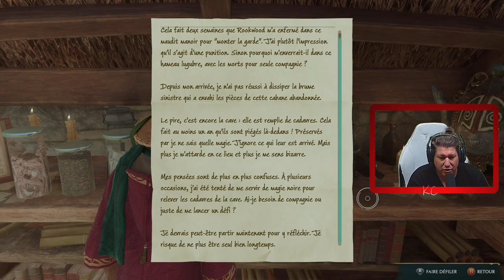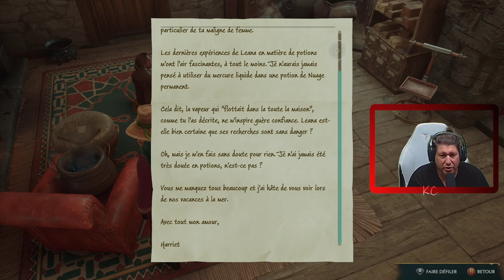Hogwarts Legacy Live Gameplay Épisode 39 Fr Karibou Canadien